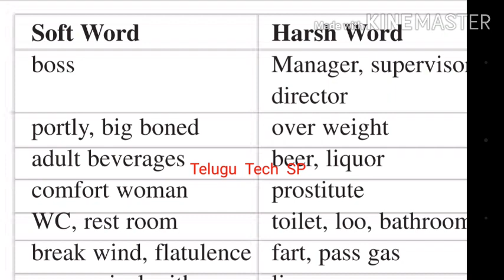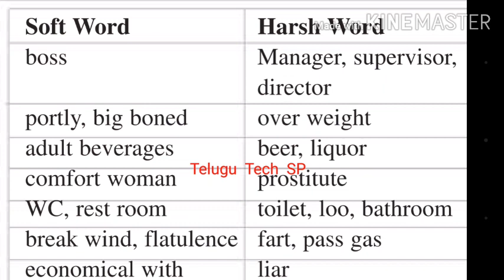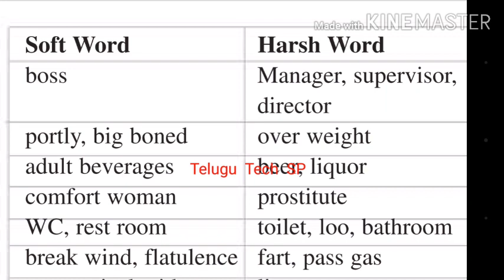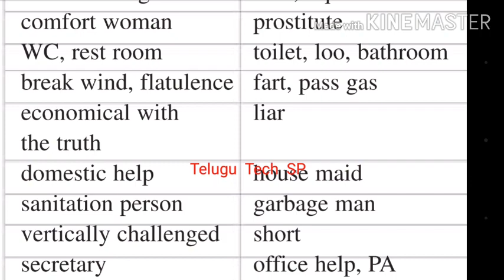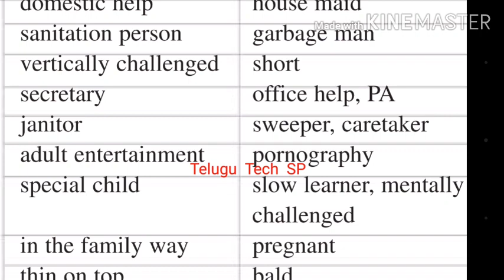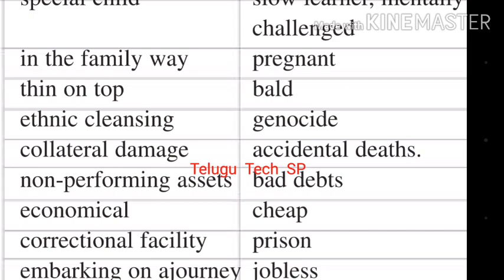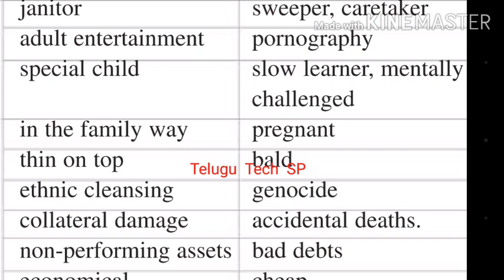General English | Grama Sachivalayam Jobs | All Categories | part A | 2020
general english / basic englishjoin in telegram